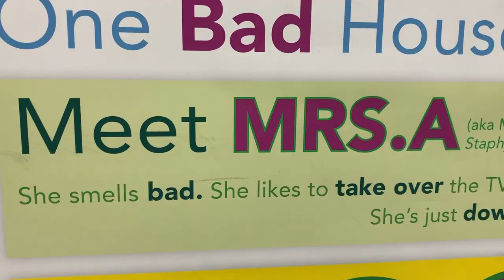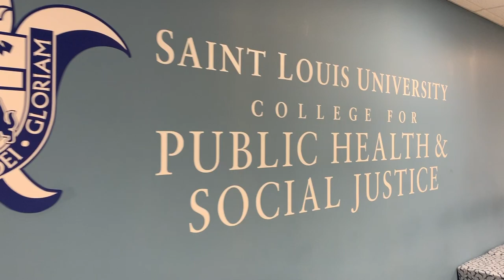Why Do I Love Public Health? ThisIsPublicHealth (view in HD)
As a "This Is Public Health" Ambassador for the ASPPH and a current Master of Public Health candidate, it is my job to bring awareness to the field of Public Health and showcase all the amazing things it has to offer. Here is a small video that showcases what Public Health means to me and how it is a large part of my life on a day-to-day basis.

Created & Edited by: Noble K. Salwan